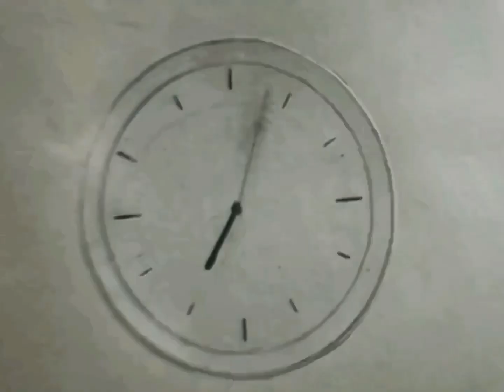出勤日の朝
しんらしんげ
出勤日の朝をアニメ？にしてみました。
随分前に作ってアップしたものですが少し編集して再アップしたものです。